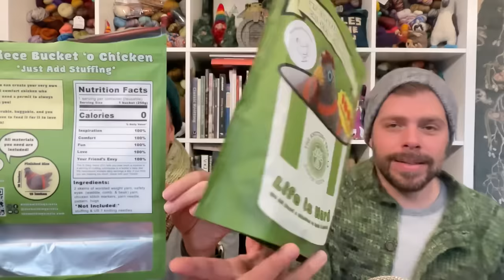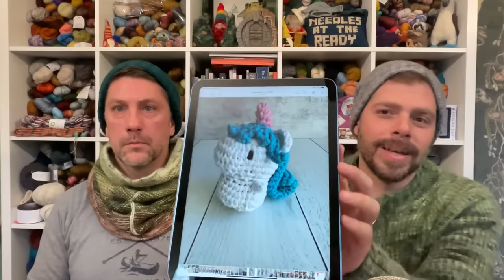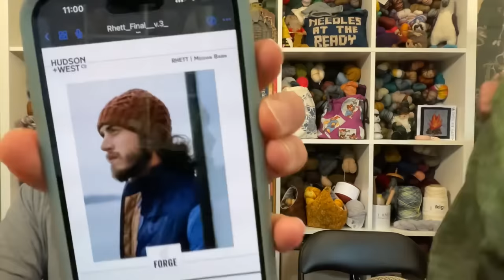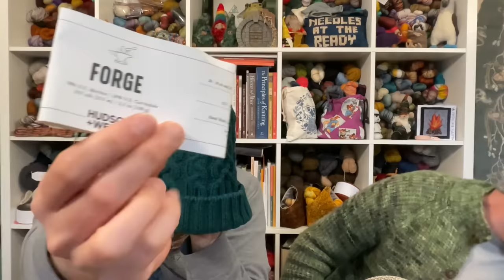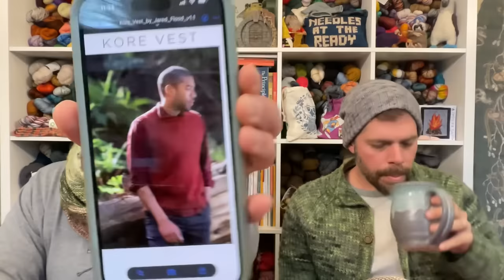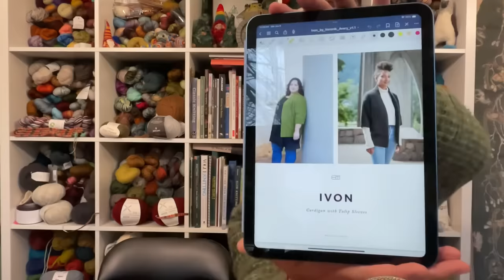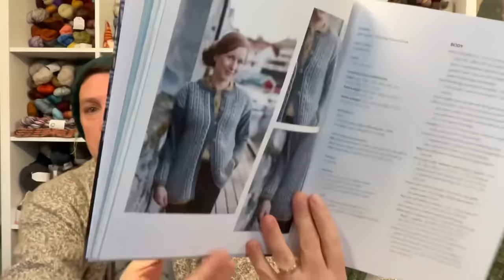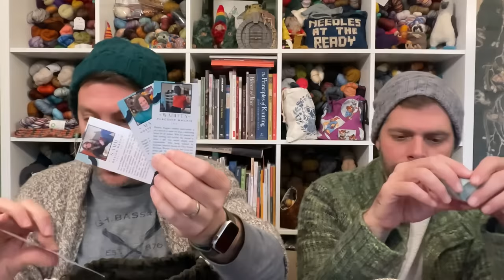Needles at the Ready: Episode 102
Needles at the Ready Podcast: @needlesatthereadypod
Kevin: @kevin.michael80
Ray: @ray.j.knits

Ray: RayJKnits
Kevin: KevinMichael80

Local Yarn Shops (LYS):

Block

What we are reading:

Ray:

Finished: System Collapse (The Murderbot Diaries #7) by Martha Wells
Finished: Iron Flame by Rebecca Yarros
Finished: The Engineer (Lost Horizon book 2) by
Finished: The Downloaded by Robert J. Sawyer

Listening to: Ready Player One by Ernest Cline
Reading: Nettle & Bone by T. Kingfisher

Kevin:

Finished: The Last Sun by K.D. Edwards
Finished: The Hanged Man by K.D. Edwards
Finished: The Hourglass Throne: by K.D. Edwards

Reading: Vicious by V.E. Schwab